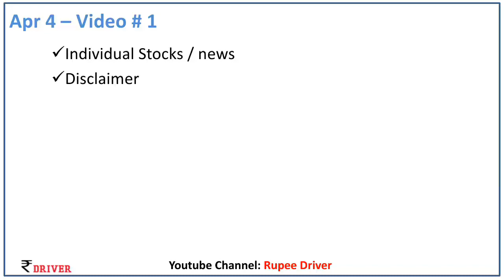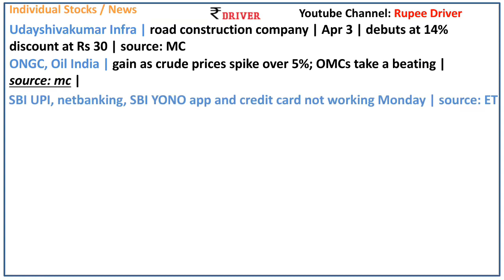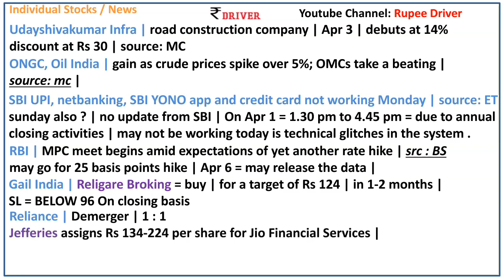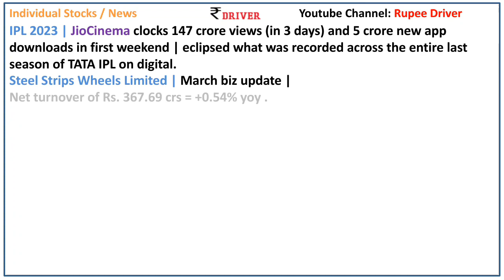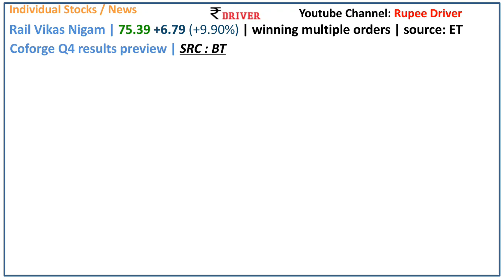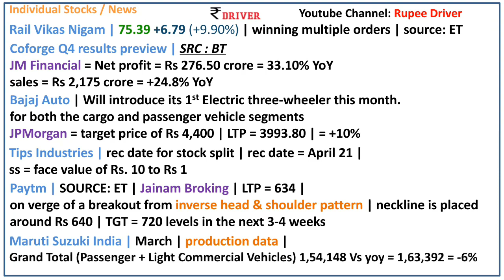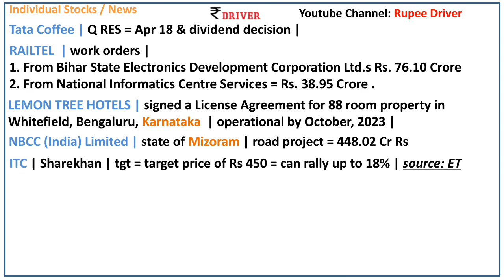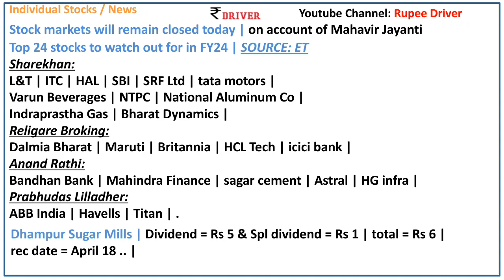ITC News today Share market News | Pangu Sandhai News | Paytm Reliance IPL 2023 Adani Stocks Sebi